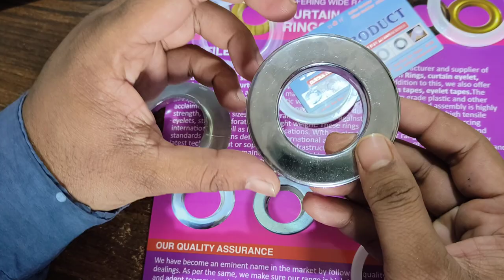Curtain EYELET ring all type washer , lock with good fitting